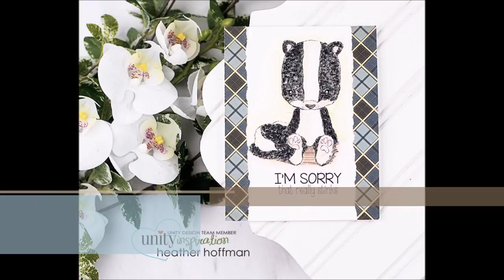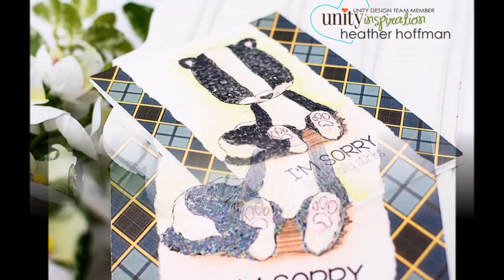Unity Quick Tip: Glimmery Watercolor Image